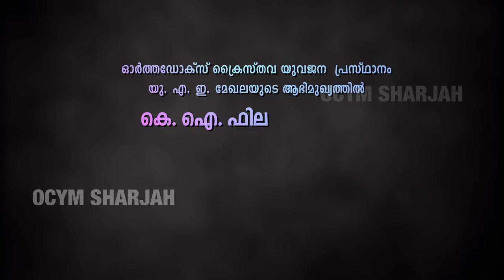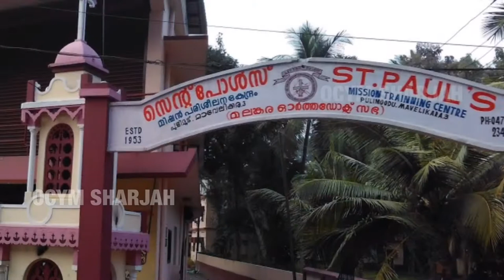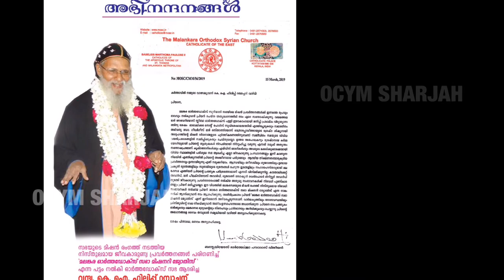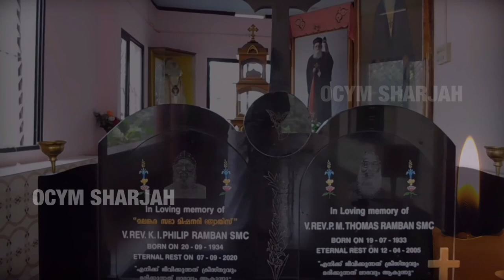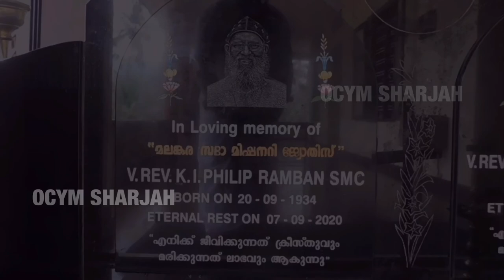K I Philiph Ramban Documentary / OCYM SHARJAH